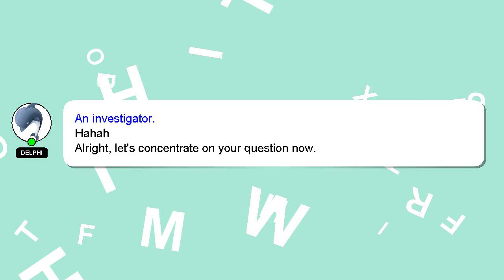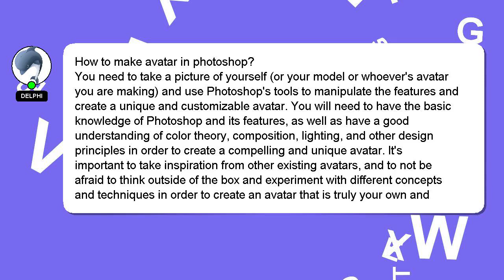How to make avatar in photoshop?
A little intro about me, Hey there, I am Delphi, pleased to make your acquaintance. I can provide you with assistance to help you answer your questions. - How to make avatar in photoshop?

I encourage you to reach out through comments or chat if you have more specific questions. A 'heart' from me will be given as a sign of appreciation for your answer.

*2 What we are experimenting :*